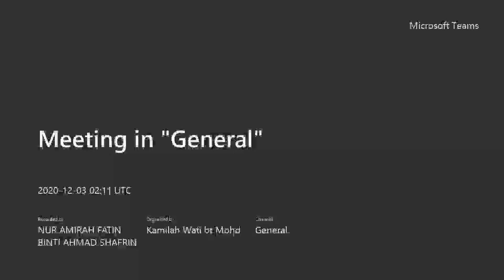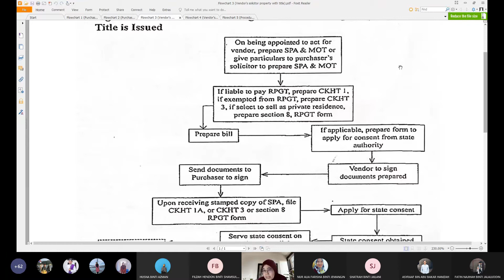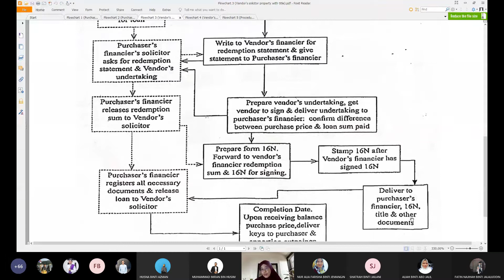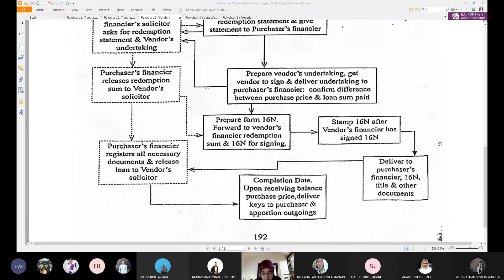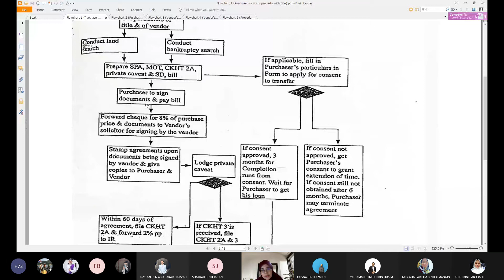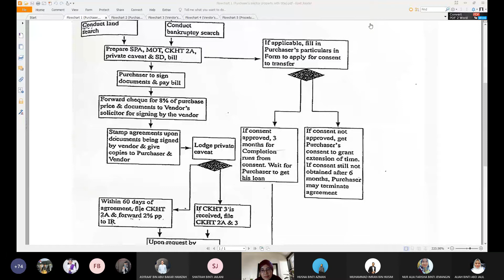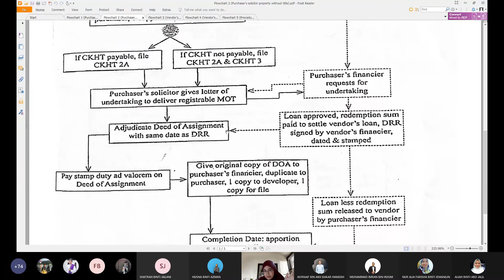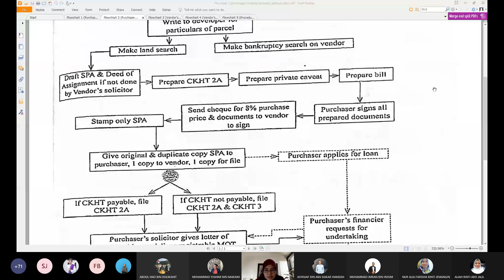W7 ACTING FOR PURCHASER BUYING PROPERTY WITH TITLE FROM VENDOR WHO IS NOT A DEVELOPER 03 12 2020 1